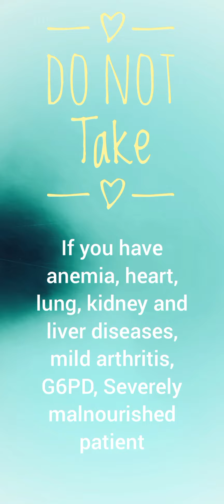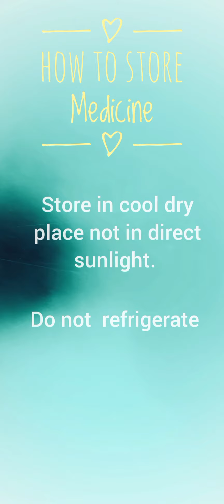Paracetamol 100 mg/ ml Suspension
Community pharmacist quick guide on the use of paracetamol 100 mg/ ml Suspension. This is a quick review on the use of paracetamol syrup.  Remember, if symptoms persist, consult your doctor. Thank you!

Track Info:
Title: Tiger
Artist: Metro Vice
Genre: Dance & Electronic
Mood: Calm